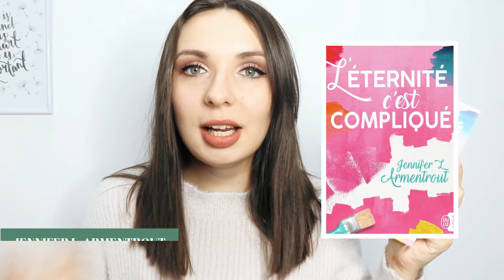L'ÉTERNITÉ C'EST COMPLIQUÉ ▬ JENNIFER L. ARMENTROUT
▼ Besoin d'informations ?  ▼

Lors de vos achats livres, privilégiez ceux d'occasions comme moi ♡

LECTURE DU MOMENT : Calendar girl (mai) d'Audrey Carlan
SÉRIE DU MOMENT : Riverdale (Saison 5)

MES PASSAGES PRÉFÉRÉS :
"La vie, c'était comme prendre la parole en public. Le résultat importait peu. L'essentiel, c'était de faire de son mieux."
"Les gens peuvent dire ce qu'ils veulent. Ils peuvent penser ce qu'ils veulent, du moment que tu apprends à t'en moquer."
"Quand la vie devenait oppressante, quand on stressait pour un rien, il fallait s'arrêter pour respirer."

DURÉE DE LECTURE : 12 jours

AUTRES :
• Images : Google, Pinterest
• Musiques :
♫ Salt Mines — Meizong